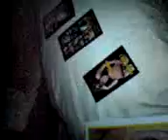bhinder2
bhinder in vegas